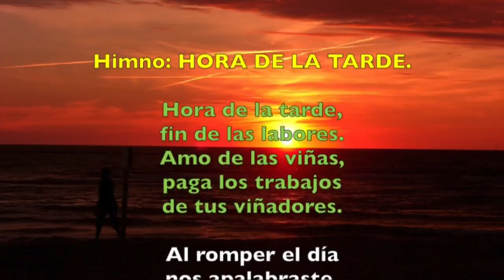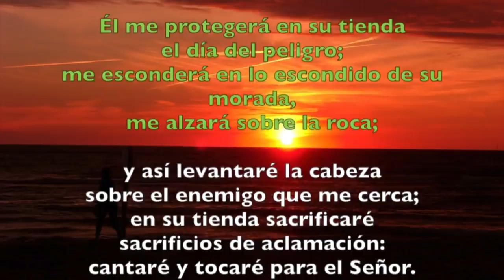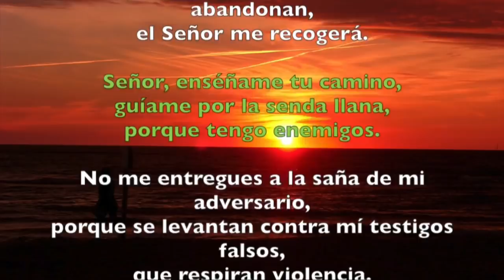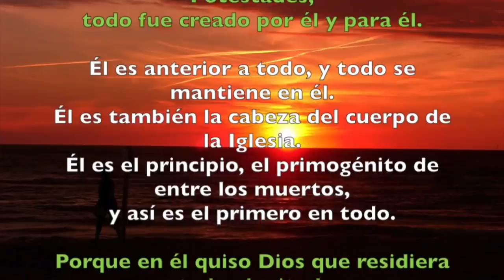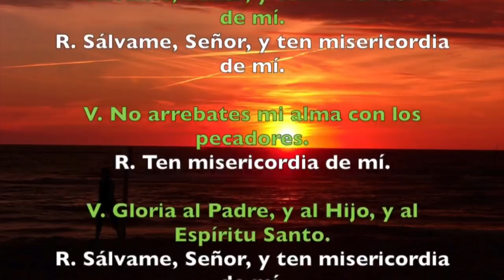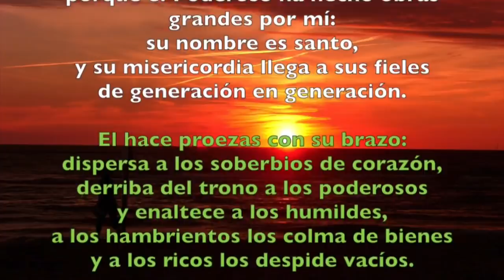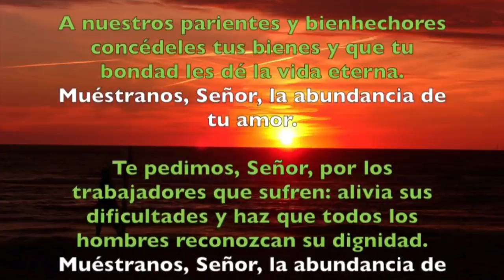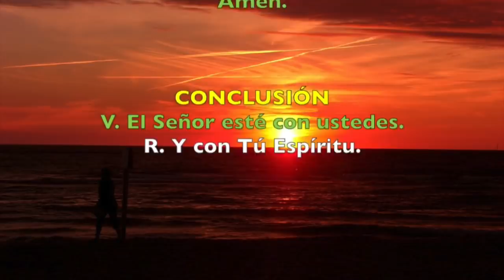Oración de la tarde (Vísperas), MIÉRCOLES XIII semana T. Ordinario | Padre Sam